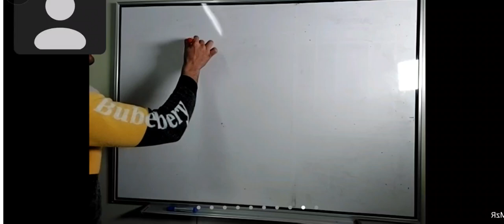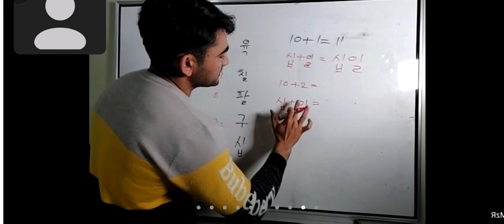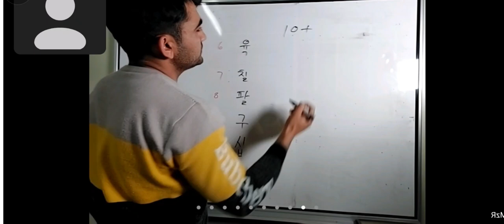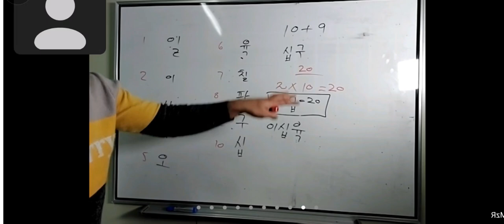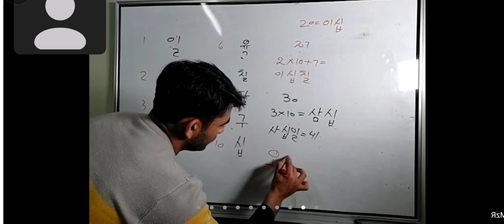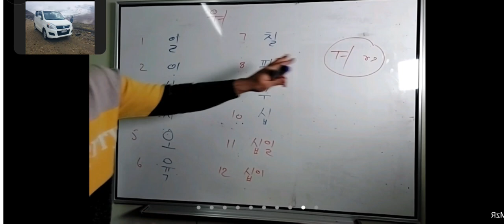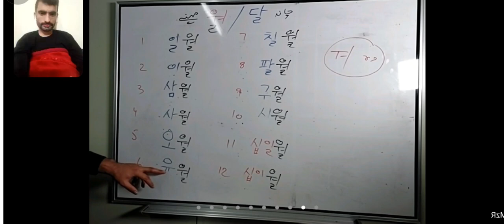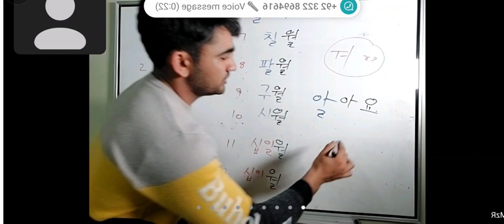Korean Language Class 3 || Par 1/3 ||Mazhar Hussain Korea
Hello Dosto
Is video me Sino Counting ko 50 Tak or Month k Name Ko Discribe kiya,gaya h. Korean Language Live Class

Mazhar Hussain

Face Book